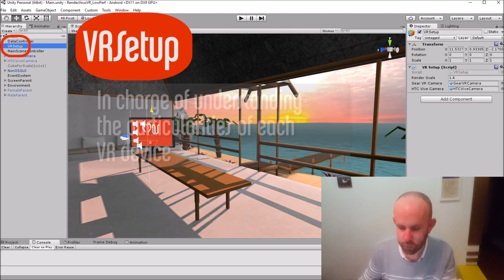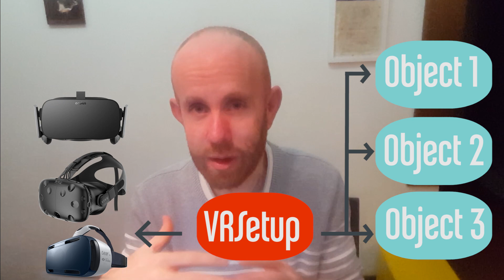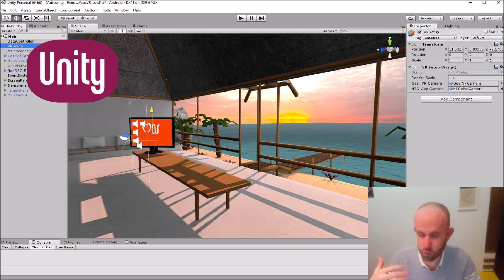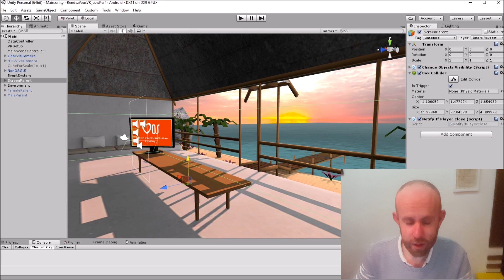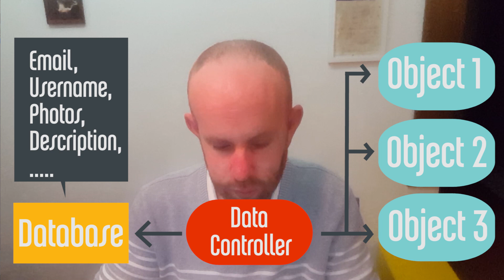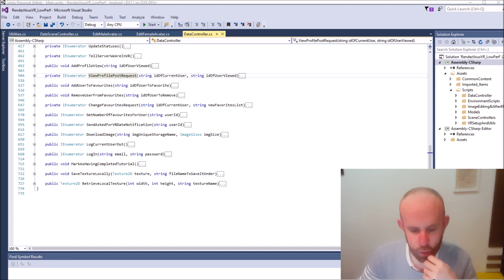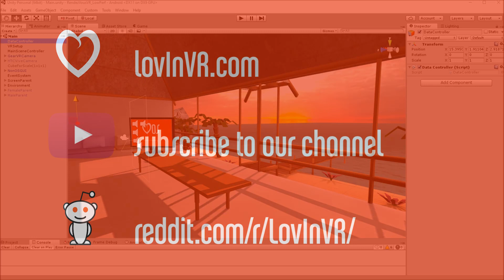Setting up a good architecture for our VR app - Weekly product Update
This week Arnaud worked on the architecture of our VR app. In the video he explains why architecture is important and shows how he is doing things at LovInVR. Architecture might easily be dismissed as a boring technical topic but, even if you're not a developer, it's fundamental you understand how crucial it is to get it right.